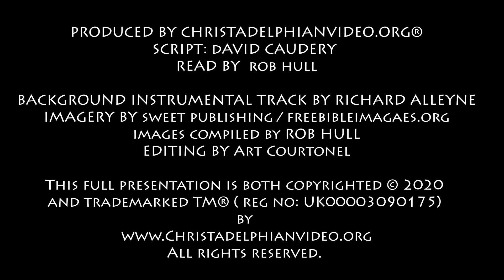Thought for September 26th ' Luke 19:17